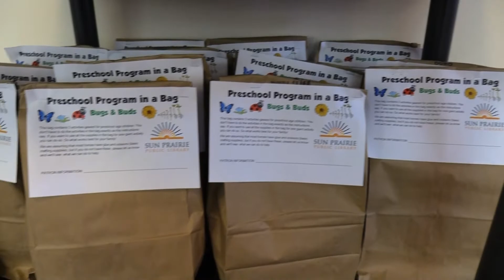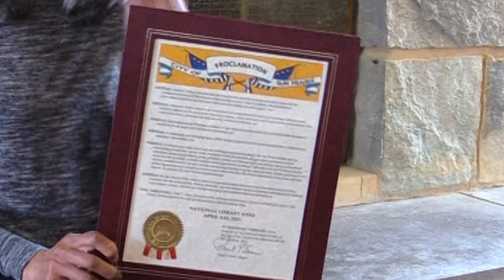2021 National Library Week: Staff Proclamation